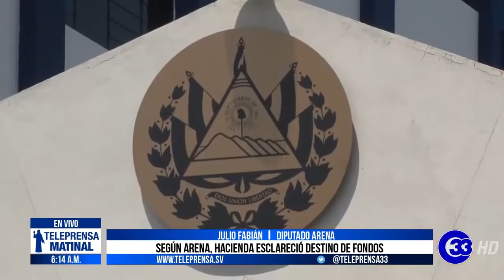Teleprensa33 | Según arena, hacienda esclareció destino de fondos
Con el apoyo del partido Arena, las bancadas de GANA y PCN lograron la aprobación de la asignación presupuestaria de $52.5 millones de dólares, que eran el remanente del préstamo de $250 millones que el BID otorgó para afrontar los efectos de la pandemia de la covid-19.